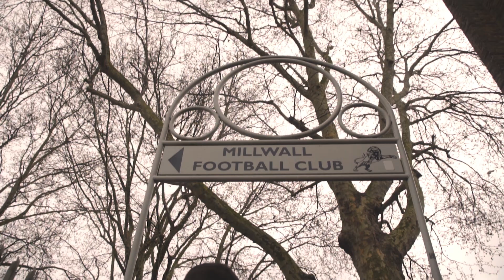BACK TO THE ROOTS | Online now!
"Back to the roots" is a special edition of 14 limited casual products. Check what have we prepared!